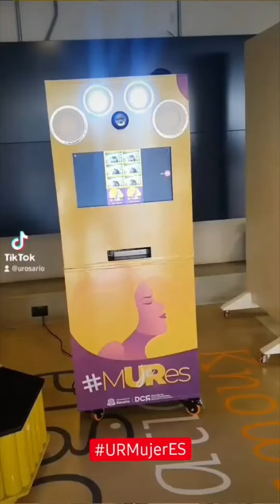URosarioComunica: Marzo 2020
Las noticias y hechos más importantes del mes de marzo en nuestro NoticieroUR URosarioComunica ¡te lo contamos en 2 minutos!